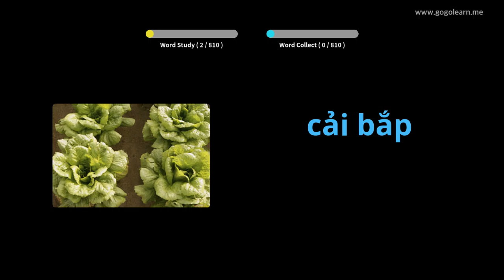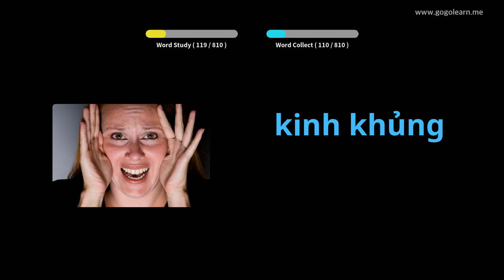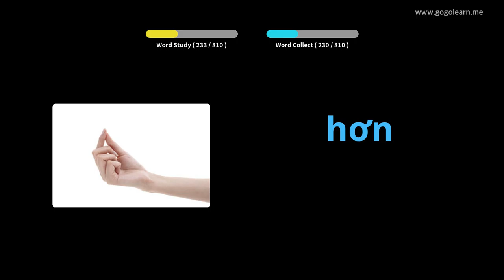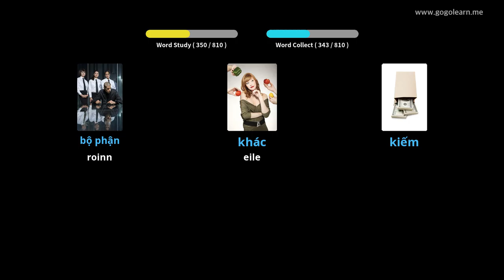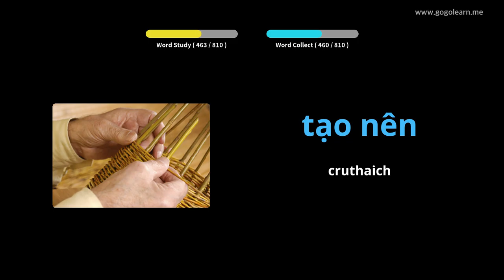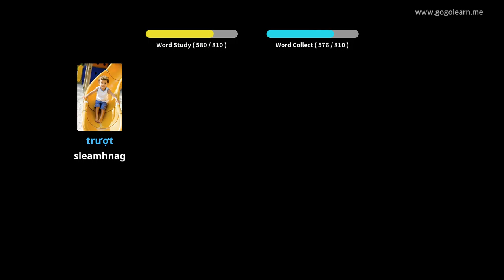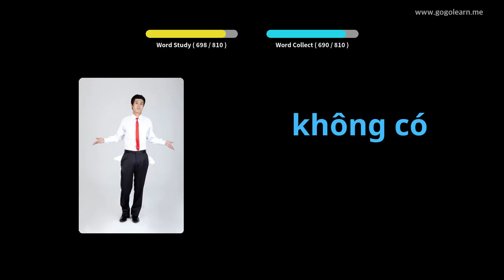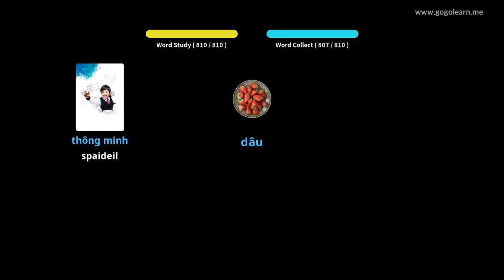Sgoil Mheadhanach Briathrachas Bhietnam | Golearn